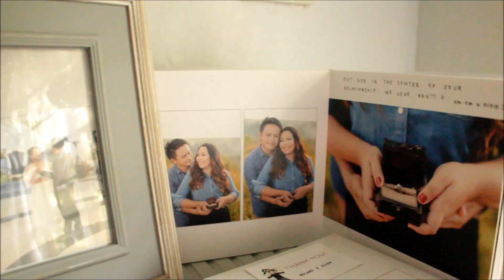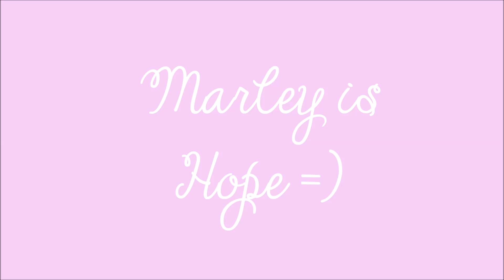Marley is Hope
Our daughter was born prematurely at 34 weeks and underwent a difficult time in the first two weeks of her life when she had pneumonia four hours after her delivery. There is nothing more painful than seeing your child in a very heart-wrenching situation but we are very glad that now it has passed. We are very happy that by God's grace she is growing healthy. Marley is hope.